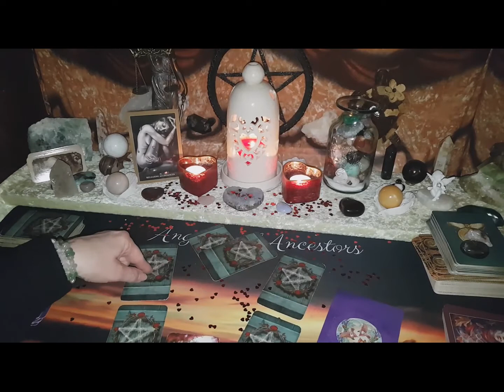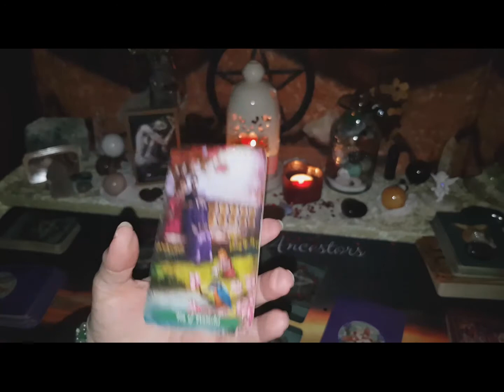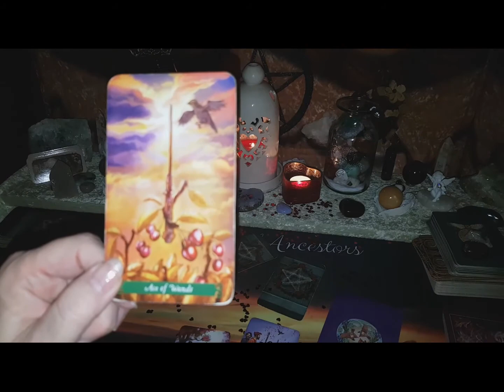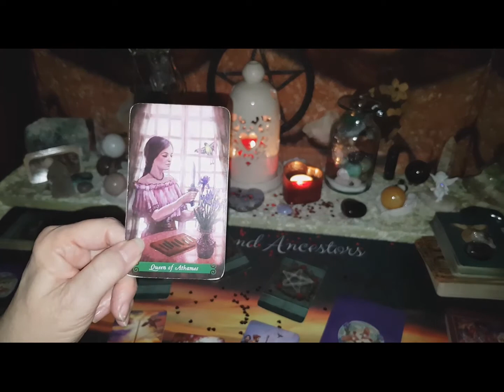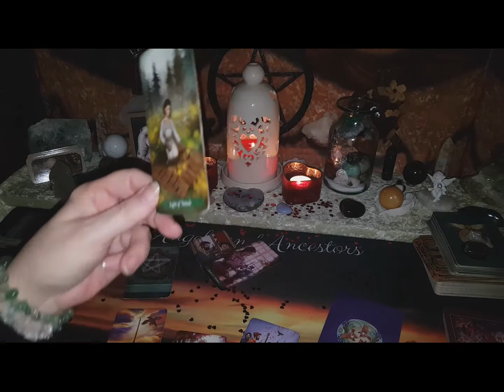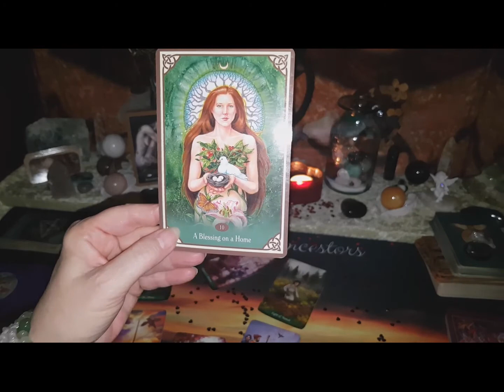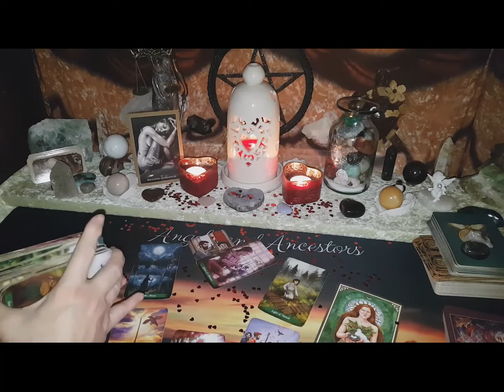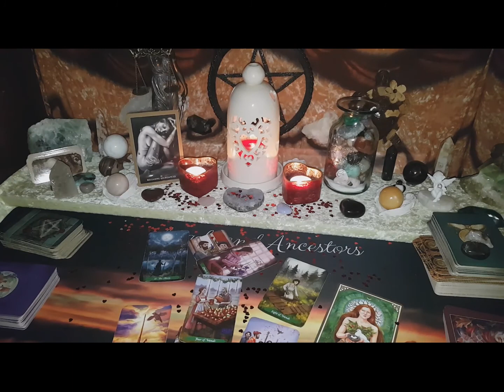Pisces Valentine Tarot Reading 2022 - In comes a wonderful celebration, after a lot of work!